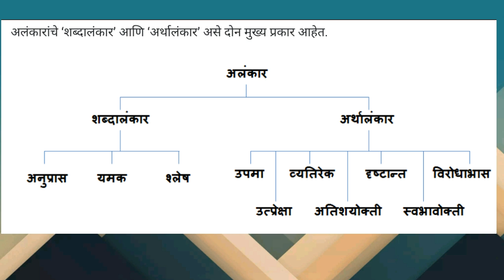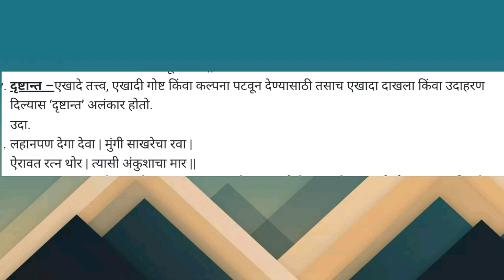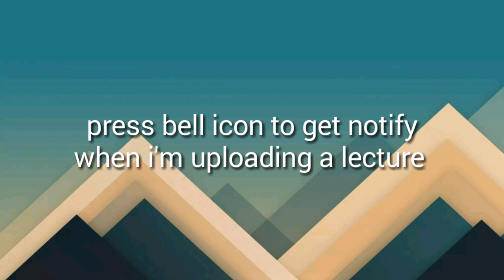अलंकार : मराठी व्याकरण | अगदी सोप्या भाषेत | agricoss: sub ka boss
Marathi grammar
मराठी व्याकरण
अलंकार
मराठी अलंकार